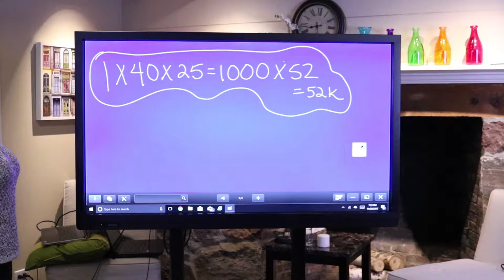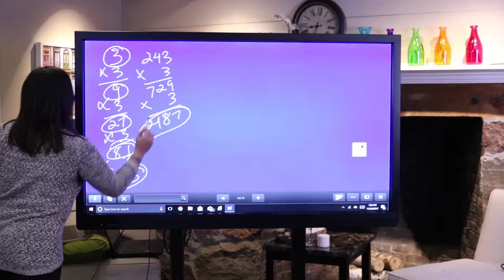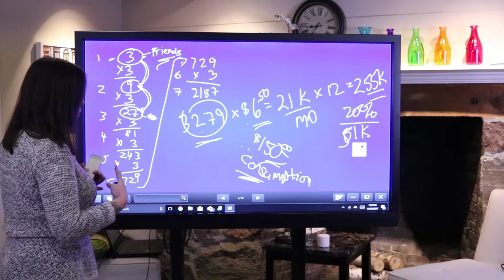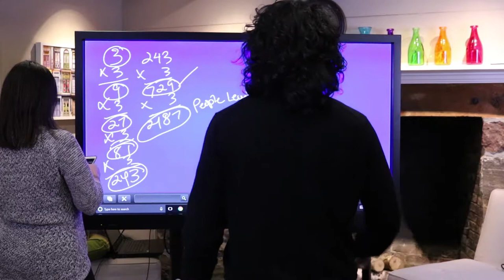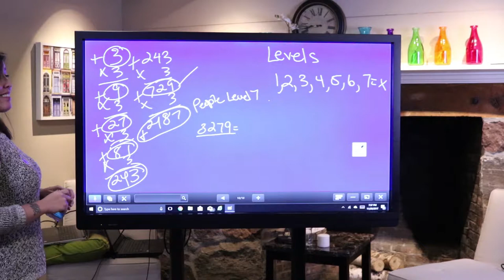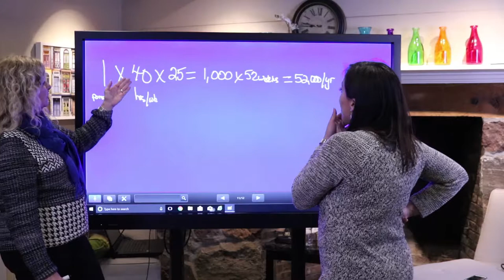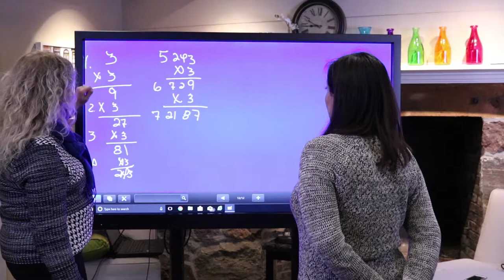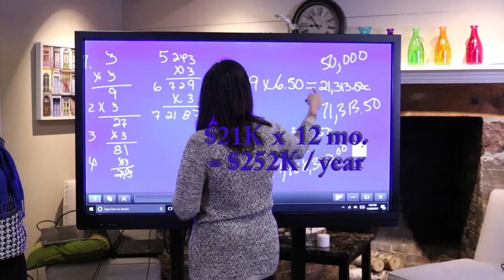Napkin Presentation By Nadine